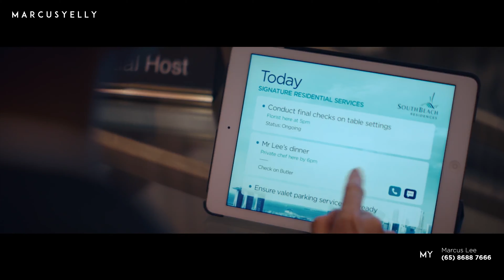South Beach Residences - Singapore Grand Prix Right At Your Doorstep . Designed by Foster + Partners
For those seeking absolute exclusivity in the city, South Beach Residences is your landmark home without equal. With only 190 residences, each is an exclusive sanctuary in the sky. Choose from two-, three- and four-bedroom homes to sprawling multi-level penthouses. Inside, exquisite finishing and designer appliances create an abode worthy of the most discerning.

South Beach Residences is perched atop JW Marriott Singapore South Beach and is replete with glorious panoramic views, impeccably designed spaces, and the thoughtful services of a team of Signature Residential Hosts whose aim is to make the good life easy and pleasurable.

At your doorstep you’ll find acclaimed restaurants such as Akira Back, by Michelin-Starred chef Akira Back, as well as Madame Fan, a theatre-dining concept led by famed restaurateur Alan Yau. There’s also unparalleled connectivity to Suntec City, Marina Bay, and neighbouring arts and entertainment precincts. Furthermore, air-conditioned access to MRT stations at City Hall and Esplanade guarantees that the best of downtown Singapore is also always at hand.

Jointly developed by City Developments Limited and IOI Properties Group Berhad, South Beach Singapore is designed by Foster + Partners as an integrated development that artfully blends your iconic home with four historic buildings and a Grade A office tower.

* FOREIGNERS ARE ELIGIBLE TO PURCHASE *

* UNIT TYPES *
2 BDRM: 936SF TO 1,798SF
3 BDRM: 1,604SF TO 2,282SF
4 BDRM: 2,239SF TO 2,616SF
PENTHOUSE (3, 4, 5 BDRM): 3,692SF TO 6,577SF

LISTING AGENT
Marcus Lee